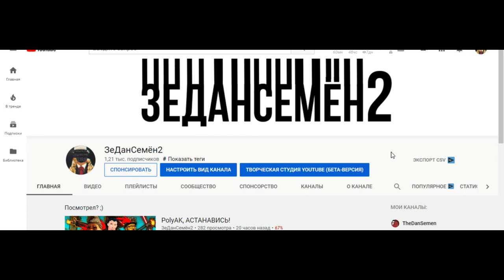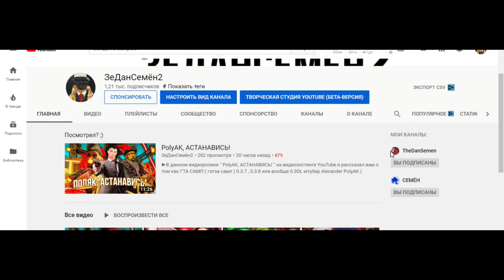GTA SAMP СЕРВЕР — РЕШАЮЩИЙ ФАКТОР ДЛЯ ЮТУБЕРА.